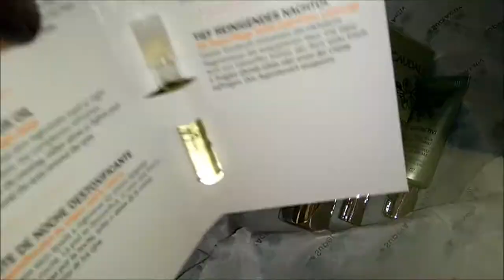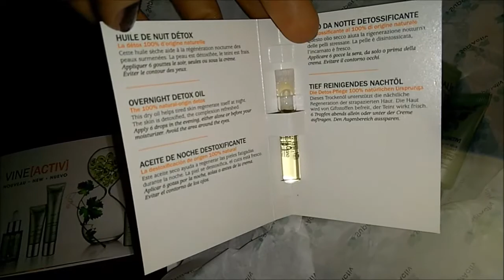Haul Aliexpress, decepciones y minitallas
Hoy os enseño las paletas de sombras que compre en Aliexpress, tambien 2 decepciones de labiales liquidos de Aliexpress y una compra buenisima del kit Caudalie. Os dejo los detalles y swatches :)

¡Compartid el video en vuestras redes!